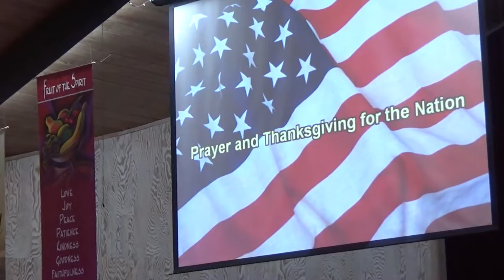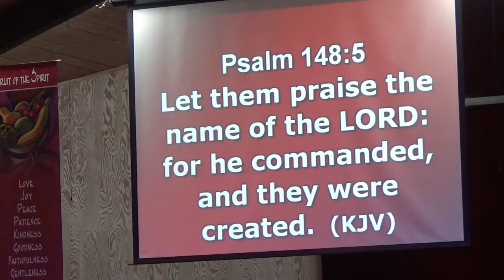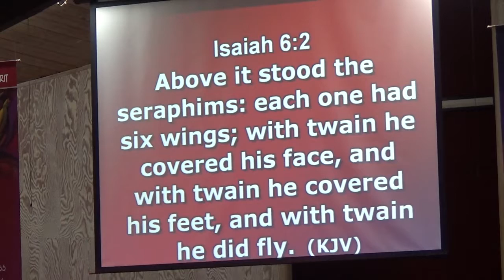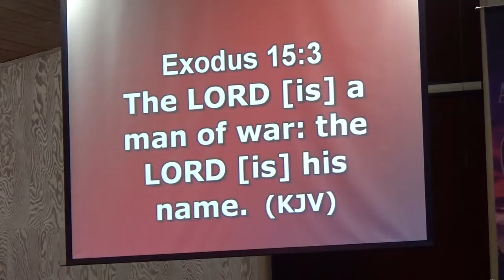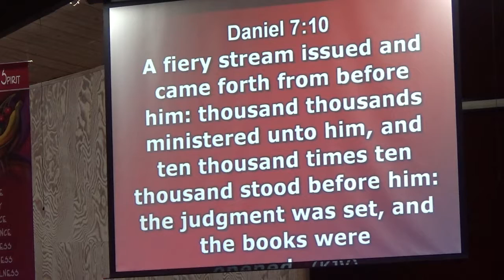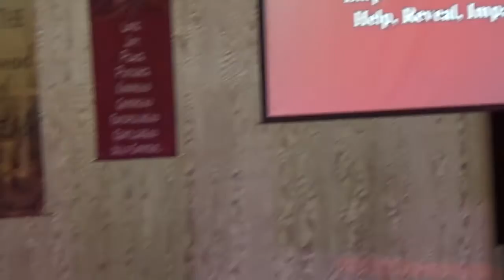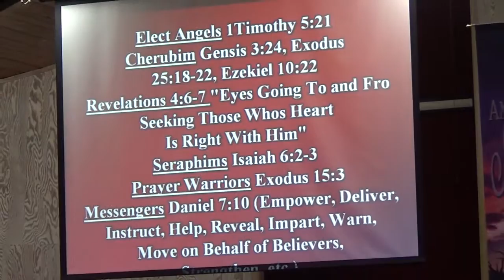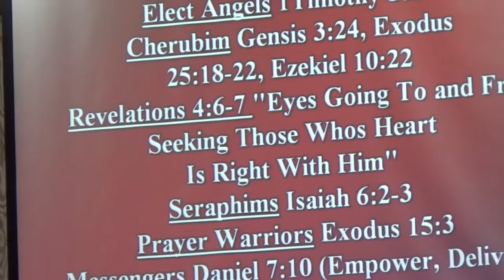11-26-2016 4th Saturday 4 Hour Prayer, Praise & Worship Service (AWESOME!!)